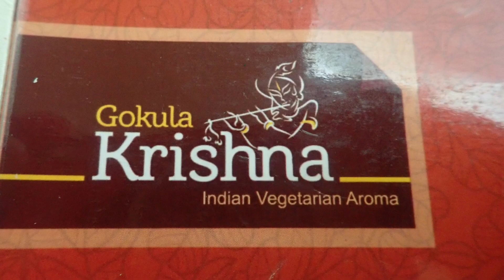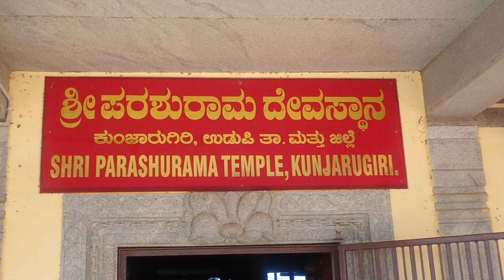Udupi 2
Udupi, Karnataka, India . December 2019